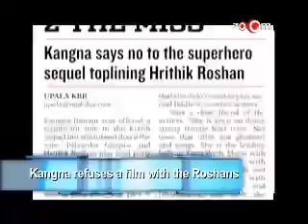Kangana turns down a negative role for Krish 2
Planet Bollywood is your daily dose of the latest news and hottest gossip! We give you a lowdown on what's making the headline in the industry - from exclusive events to star-studded premiers, from style secrets, to fashion faux pas, from new releases to flop shows! Watch Planet Bollywood to catch up with the stars and know what they're up to, because if it's happening in Bollywood, it's on zoOm!